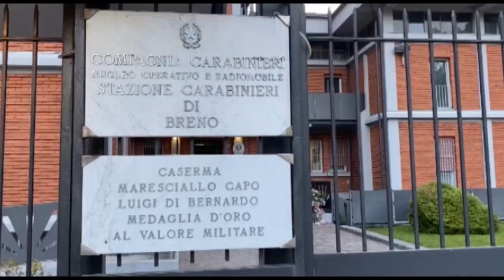MAXI SEQUESTRO DI DROGA: 30 CHILI E DUE ARRESTI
Vivevano in provincia di Bergamo ma facevano la spola verso la Valle Camonica per rifornire i pusher della zona i due magrebini finiti in manette grazie ad un'operazione dei carabinieri della compagnia di Breno che hanno sequetrato 30 chili di roba.